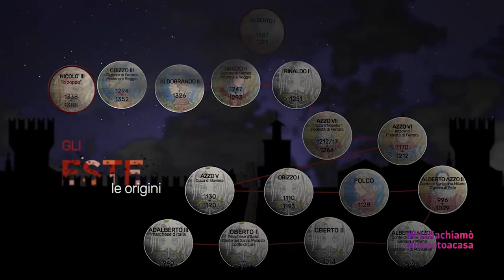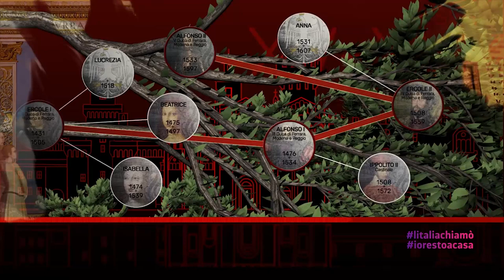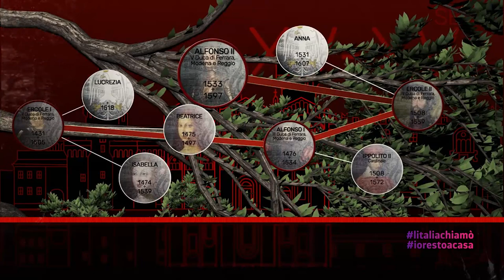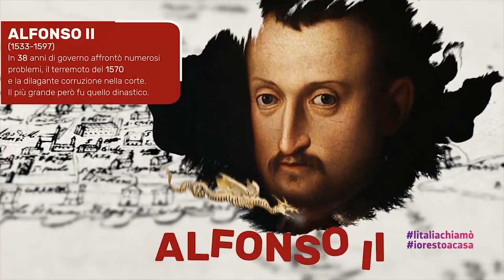Segretariato regionale Emilia Romagna, "Da Ercole I ad Alfonso II"